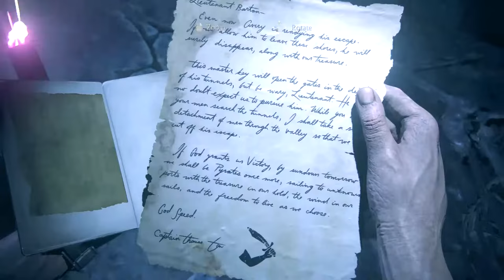Uncharted 4: A Thief's End - PC Walkthrough Gameplay Part 11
- Chapter 19: Avery's Descent
- Chapter 20: No Escape
- Chapter 21: Brother's Keeper [Starting..]